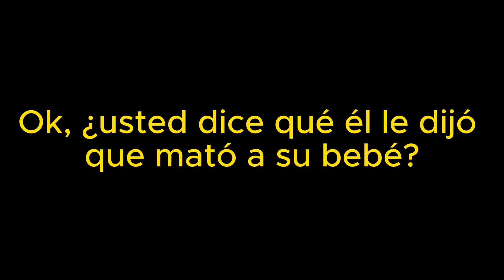Una retorcida historia padre-hija. Caso: Steven y Katie Pladl.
Steven y Katie Pladl tenían un vínculo que iba más allá de lo normal. Su relación rompió todas las barreras morales y legales lo que los llevó a un destino fatal. Su caso es una historia de abuso y tragedia sin precedentes que estremeció a la sociedad.